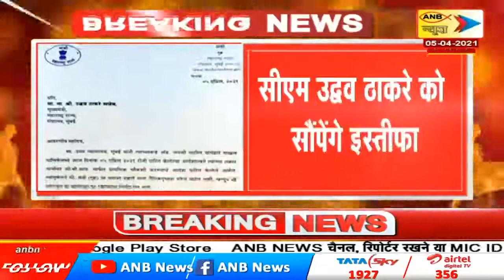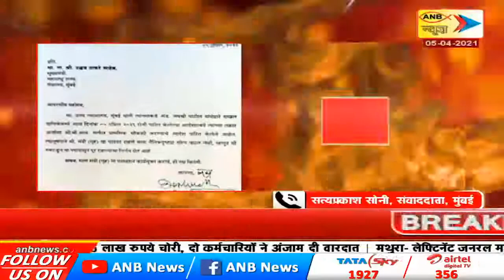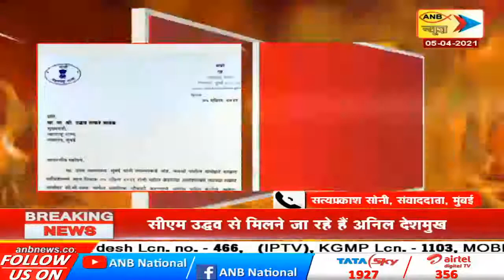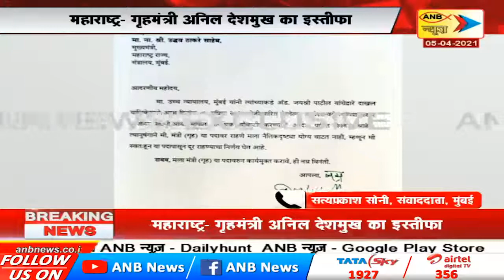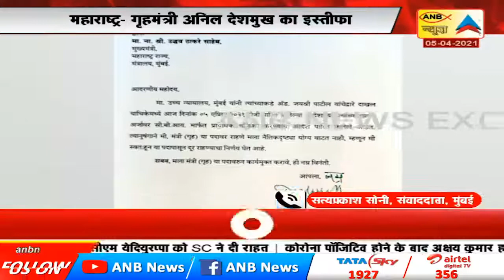महाराष्ट्र- गृहमंत्री अनिल देशमुख का इस्तीफा | ANB NEWS